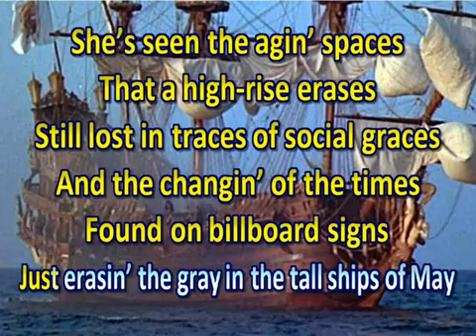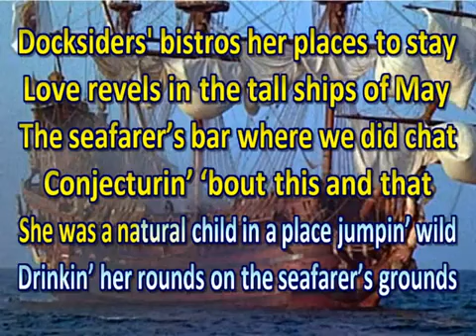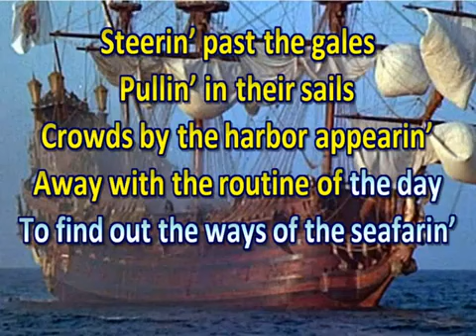Ways of the Seafarin karaoke demo